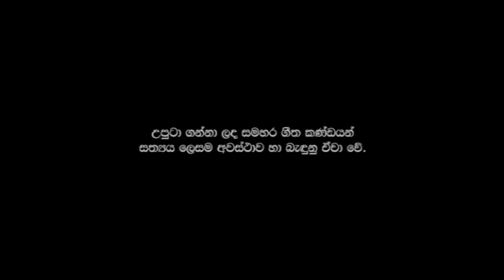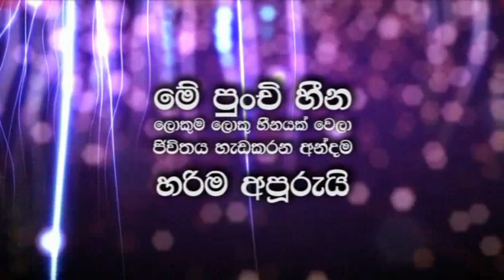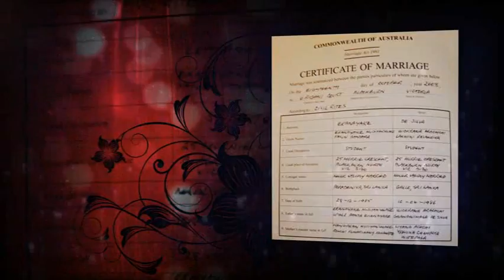Lakmini & Kasun Wedding Profile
Location - Cinnamon Grand Colombo "Oak Room"
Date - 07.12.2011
Happy wedded Life Lakmini & Kasun

Irawana Family & LAKMINU